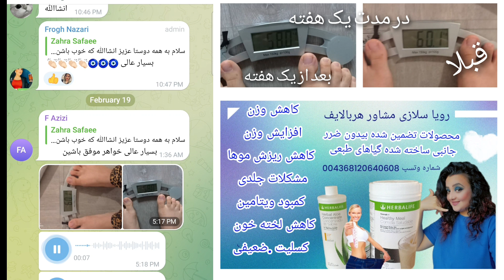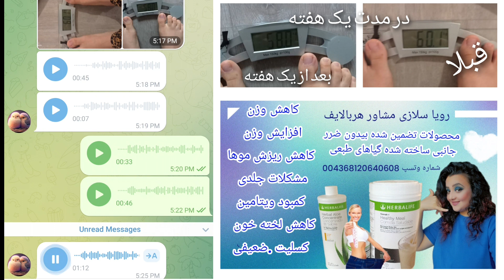رضات یک مشتر از کار ما ومحصولات ما شما هم اګر میخواهید کاهش وزن سالم داشته باشید . 004368120640608